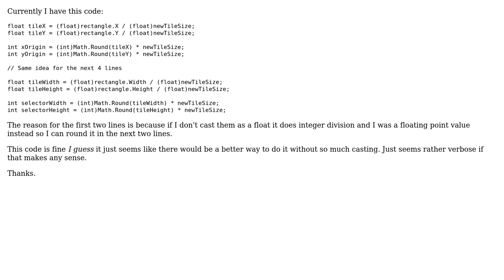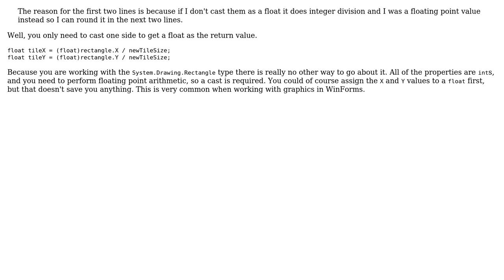Code Review: A way to do this without a lot of variables and casting? (2 Solutions!!)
Code Review: A way to do this without a lot of variables and casting?

With thanks & praise to God, and with thanks to the many people who have made this project possible! | Content (except music & images) licensed under CC BY-SA | Music | Images & others | With thanks to user John Smith user Eldros user Ed S. user Carl Manaster and the Stack Exchange Network Trademarks are property of their respective owners. You are responsible for your own actions.